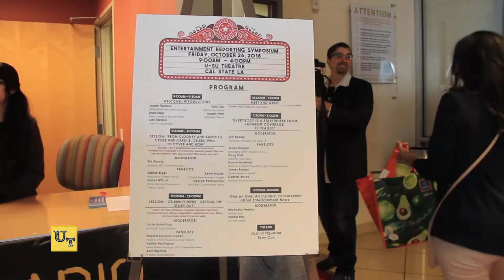Golden Eagle Radio's Entertainment Symposium